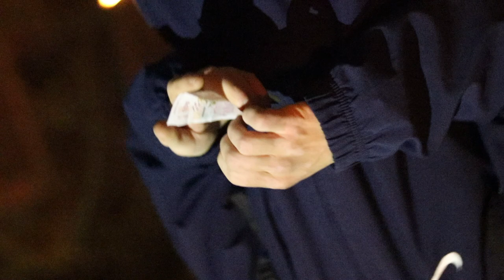KTCHP - Funk City (Official Video) prod. by L!R!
Благодаря на всички забъркани!

Запис, Instrumental: L!R!

Видео:
  Камера: Боян Драгомиров
  Монтаж: L!R!